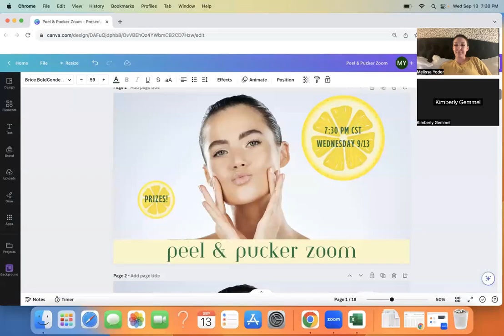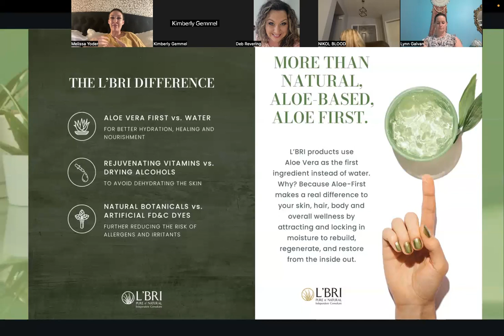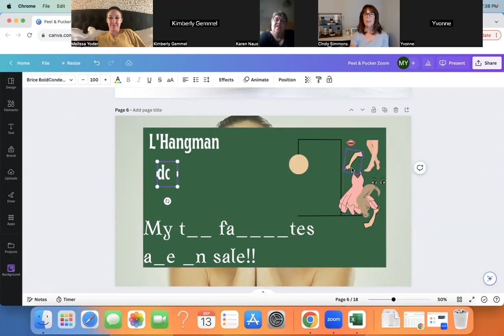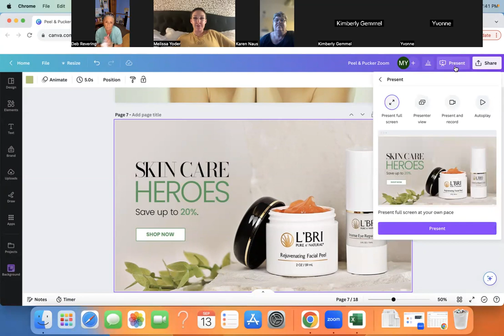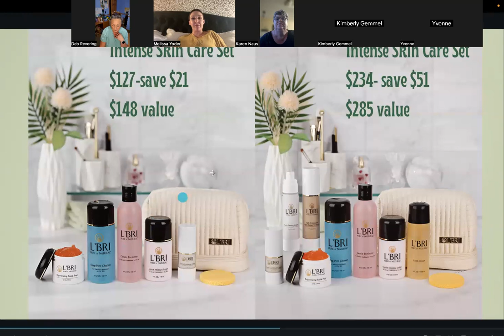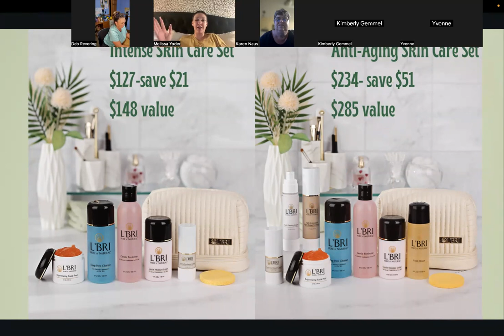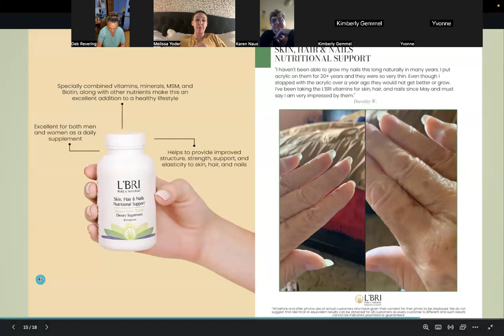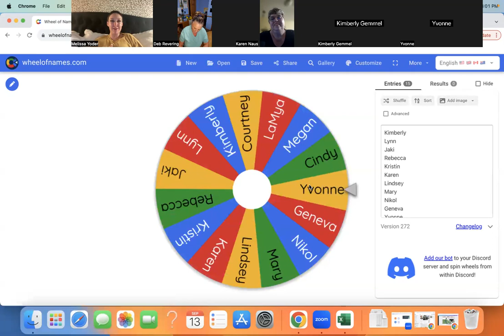Peel & Pucker Zoom